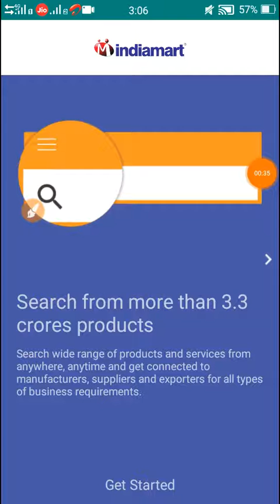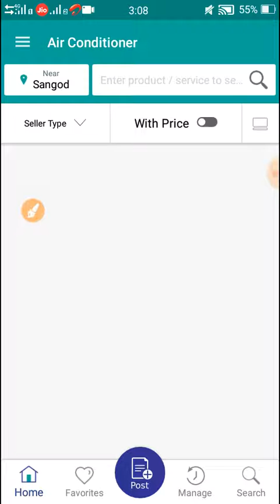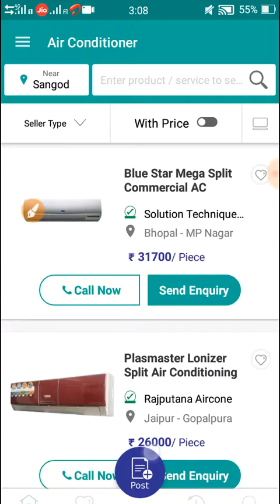A new shopping app wholesale retailer & supplier